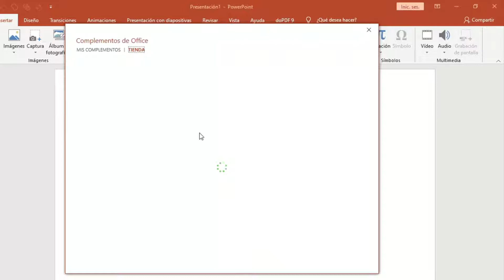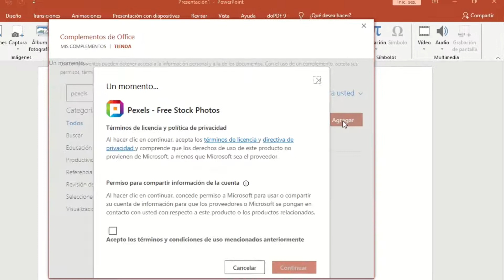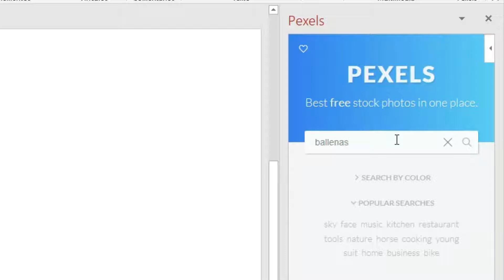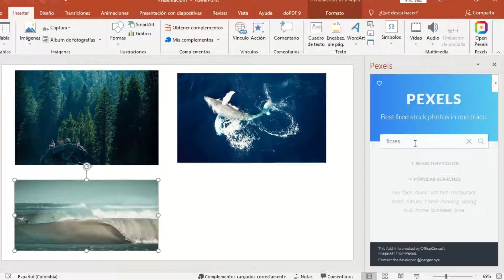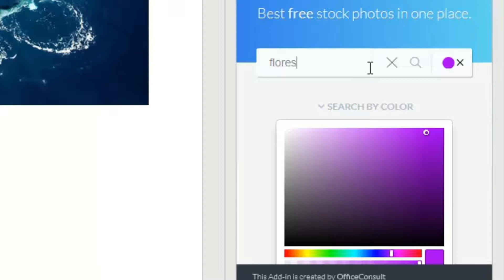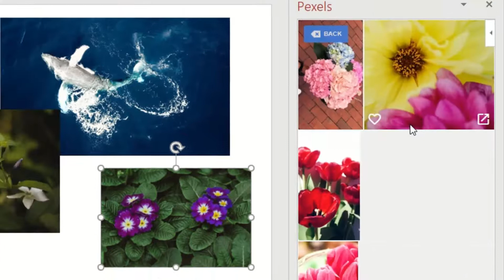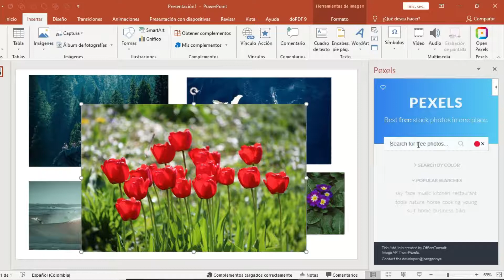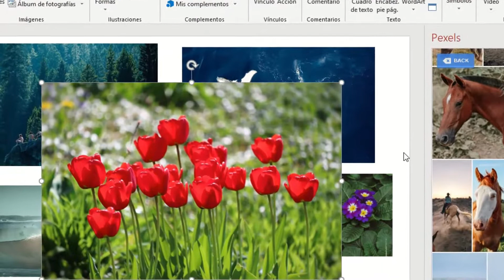Agregar fotos de Pexels desde PowerPoint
Desde la misma diapositiva de PowerPoint podemos agregar fotos de Pexels en unos pocos segundos, sin salir de la interfaz de PowerPoint.
¿Quieres saber cómo? 👇🏻

Recomendado ✨

Vídeo de Clicyver
Música de biblioteca de audio Youtube

Gracias por tu visita😎, comparte ✔